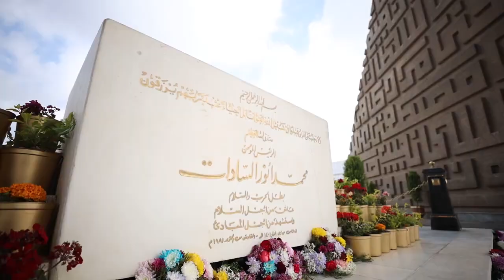الرئيس عبد الفتاح السيسي يزور النصب التذكاري للجندي المجهول بمناسبة احتفالات عيد تحرير سيناء